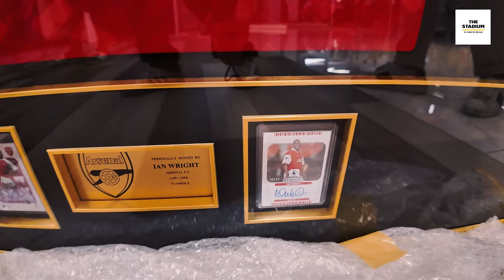ทอล์คกะป๋อง | EP.Special "เสื้อบอลเฟสติวัล" ของแรร์เพียบ !!!